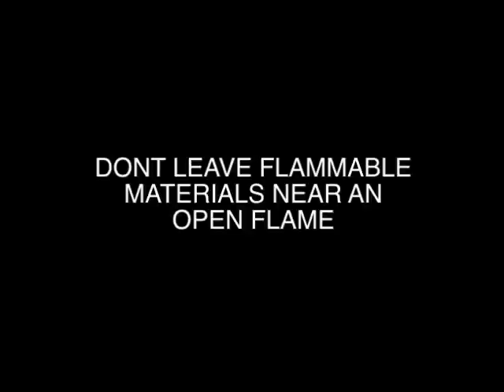Do to not what goldfish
would you goldfish crack a goldfish quilt with a fence goldfish?

SWAG